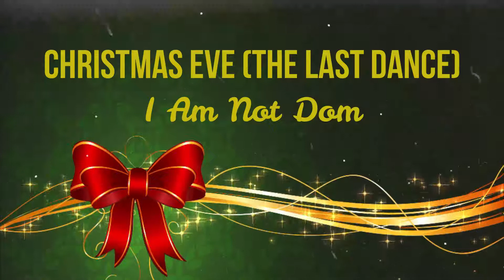Christmas Eve (The Last Dance) I Am Not Dom